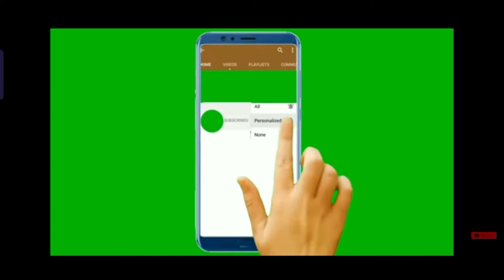How is Dagupan City Pangasinan Now?